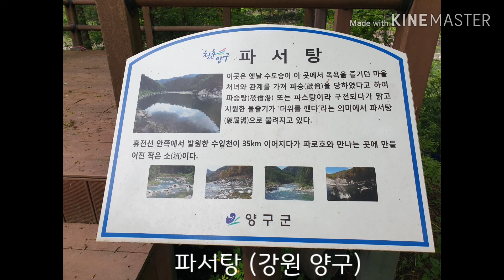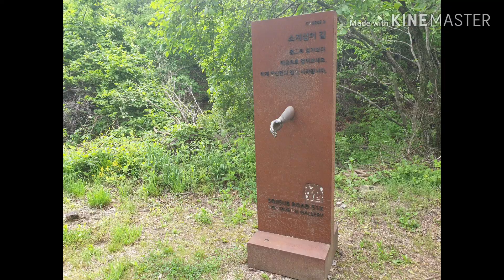파서탕, 광치계곡 (강원 양구)